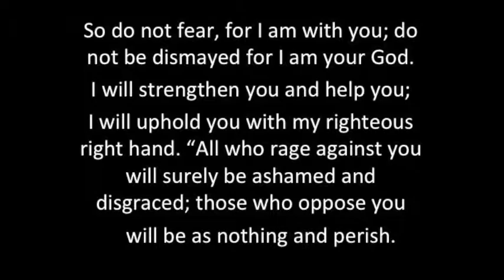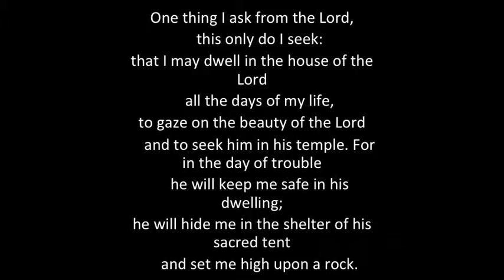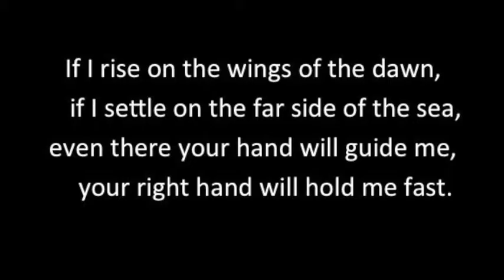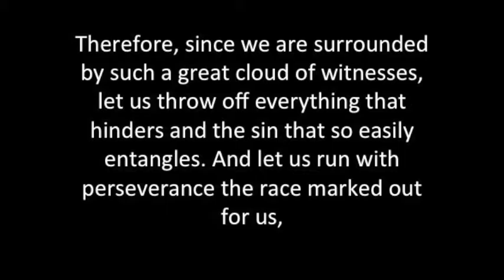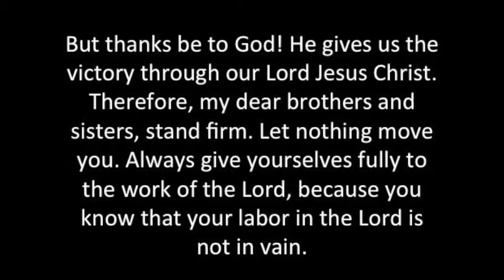We love you Nick!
A video dedicated to Nick. We hope this will convey just a small amount of the love and support we have for you! we wish you the best! God is going to do great things through you!